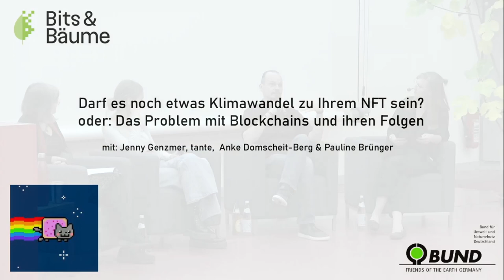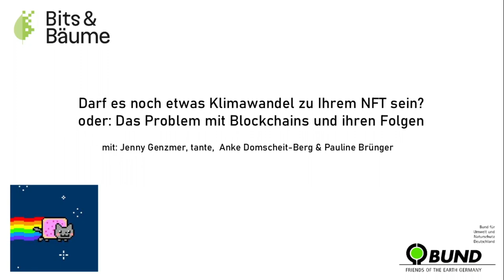Darf es noch etwas Klimawandel zu Ihrem NFT sein? oder: Das Problem mit Blockchains und ihren Folgen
Wie genau funktioniert Blockchain-Technologie und warum wird sie so kontrovers diskutiert?
Warum gefährdet sie das Klima? Revolutionieren Cryptowährungen das Geldsystem? Retten NFTs die Kunstszene?  Und brauchen wir dringend Blockchains für  transparente Lieferketten und sichere Personalausweise?
Ein Expert*innen-Panel für Interessierte, Neueinsteiger*innen und Liebhaber von Brokkoli.

Das Panel wird organisiert vom Bund für Umwelt und Naturschutz gemeinsam mit der BUNDJugend und soll in die Debatten um die Blockchaintechnologie verständlich umreißen- auch für die "Bäume" auf der Konferenz.
Aus dem Podium soll eine Artikel/Leitfaden zur Bewertung und persönlichem Umgang mit Versprechen & Investitionen in  Cryptowährungen, NFTs und politischen Förderprogrammen enstehen- für die durchschnittliche Verbraucher*in und Umweltschützer*in.

Panel:
Jürgen Geuter (tante)
Anke Domscheit-Berg, MdB die LINKE
Pauline Brünger, Fridays for Future

Moderation:
Jenny Genzmer

** Förderhinweis **
Dieses Projekt wurde gefördert durch das Umweltbundesamt und das Bundesministerium für Umwelt, Naturschutz, nukleare Sicherheit und
Verbraucherschutz. Die Mittelbereitstellung erfolgt auf Beschluss des Deutschen Bundestages. Die Verantwortung für den Inhalt dieser Veröffentlichung
liegt bei den Autorinnen und Autoren.

Friederike Hildebrandt
Paul Robben
Jenny Genzmer
Anke Domscheit-Berg
tante
Pauline Brünger